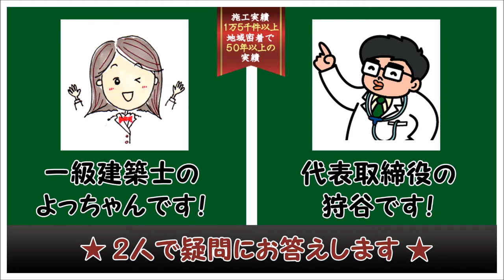ウッドデッキの耐久性は？ ウッドデッキFAQ